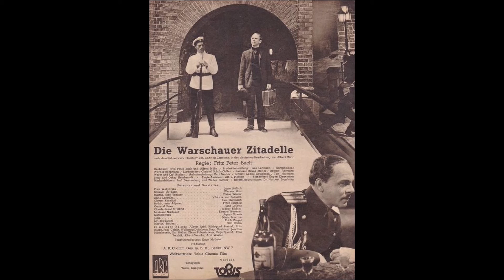Ludwig Rüth - Hoppla Hoppla (1937)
Eine flotte Nummer mit schöner Solistik:

Orchester Ludwig Rüth
Gesang: Metropol-Vokalisten
Electrola EG 3995
Matrizennummer: ORA 2147
Aufnahmejahr: 1937